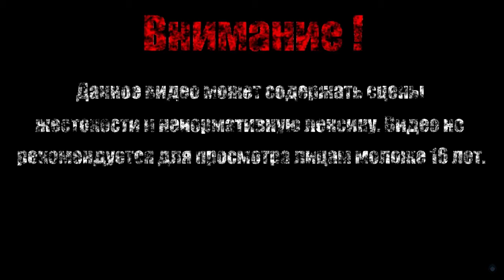НЕФТЯНОЙ ДЕМОН【Beyond Oasis】#3